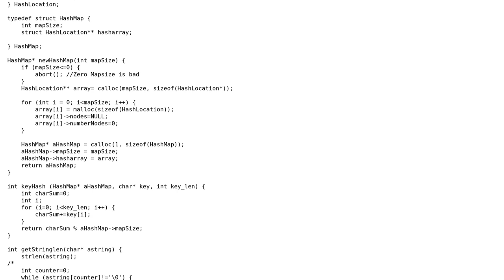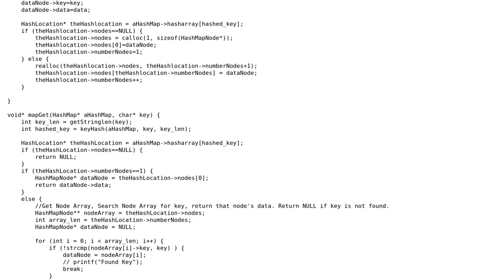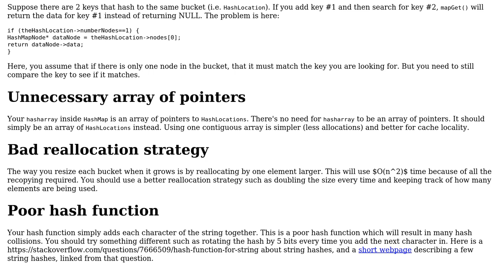Hash Map Library for any type (Void Pointers)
With thanks & praise to God, and with thanks to the many people who have made this project possible! You are responsible for your own actions.